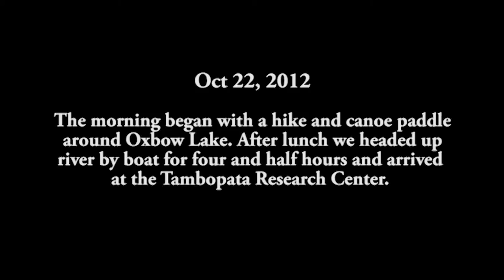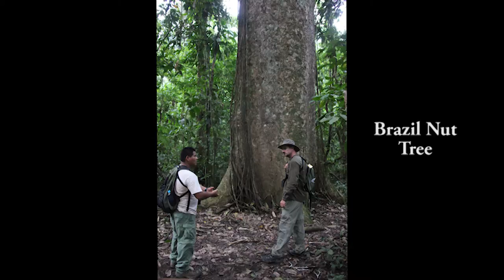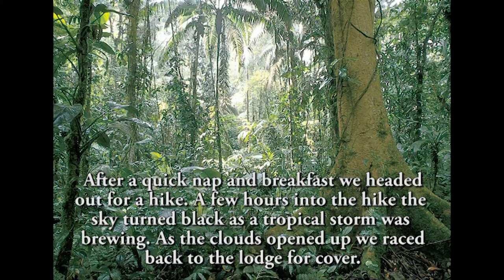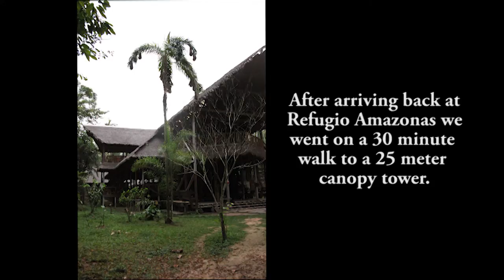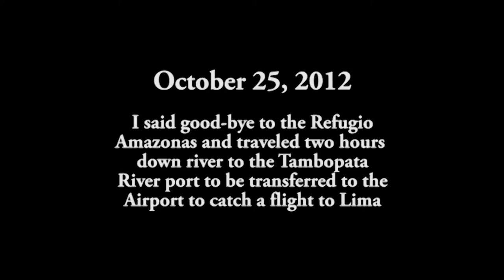Peru - Amazon: Macaws at theTambopata Research Center with Rainforest Expeditions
On October 21, 2012 I began the second leg of my Peruvian adventure by traveling with Rainforest Expeditions to the south of Peru and into the Amazon jungle to visit the Macaws and other wildlife at the Tambopata Research Center. This video is an image journal of the various plants and animals that I was fortunate enough to see. The photos in this video were taken by me, my traveling companions or are from other sources on the internet. This was an amazing adventure and I hope you enjoy the video.

"We live in a wonderful world that is full of beauty, charm and adventure. There is no end to the adventures we can have if only we seek them with our eyes open." -- Jawaharial